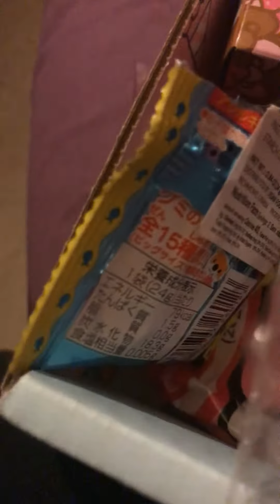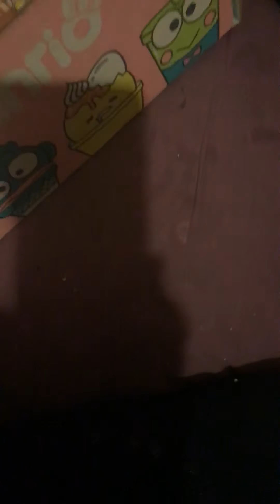March 7, 2020